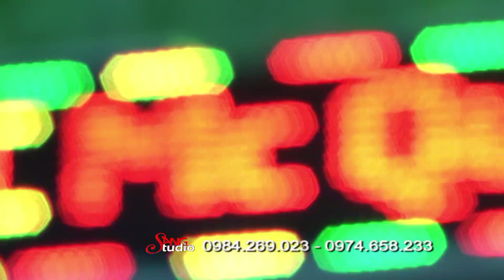Hòa Tấu Cha Cha Lễ Cưới Mc Quang Đạt & Lina Oanh - Áo Cưới SangStudio (Ngã Tư Xuân Mỹ - Nghi Xuân)